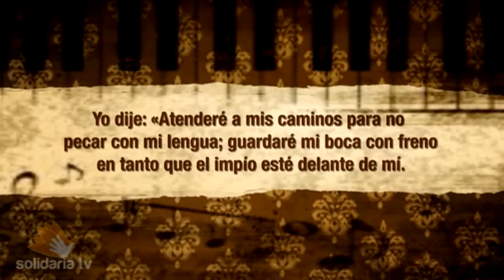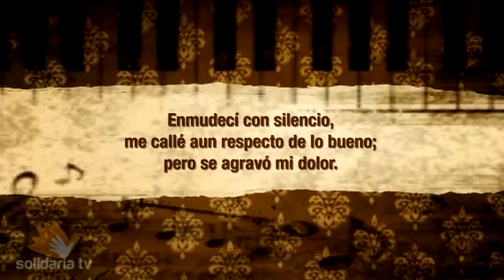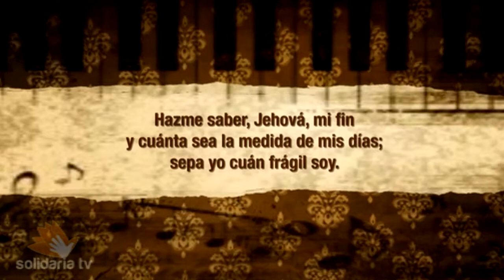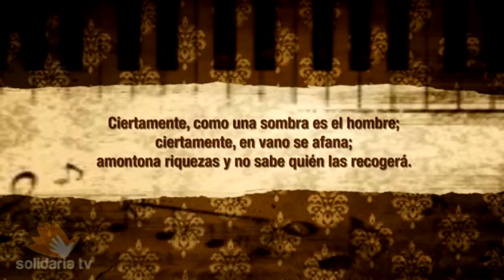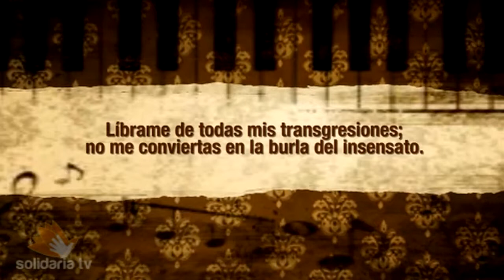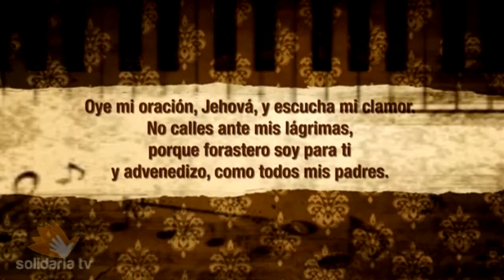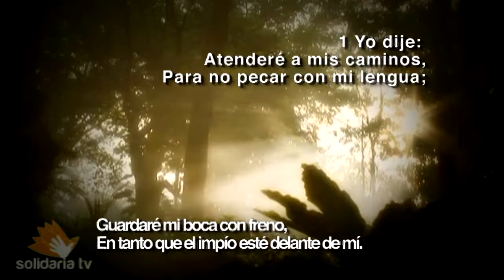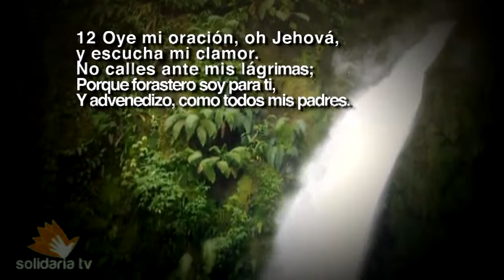Integridad en la Alabanza Pgm 108 Salmo 39